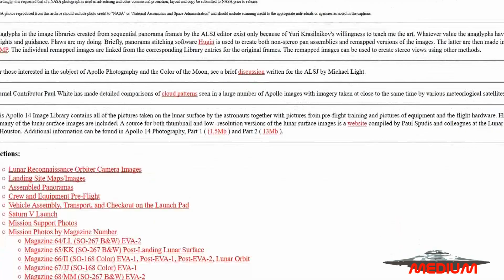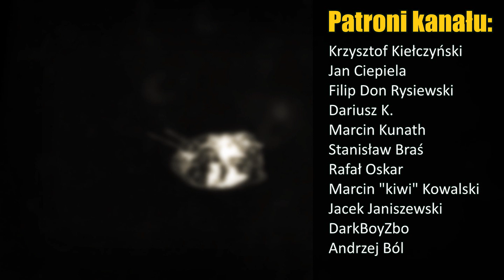Dziwny obiekt ze zdjęcia NASA może być statkiem Obcych!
paranormalne NASA jest od lat oskarżana o retuszowanie fotografii z kosmosu tak, aby nie dało się zauważyć na nich niczego niezwykłego. Zdaniem wirtualnych ufologów przeglądających te zbiory, nie udaje się edytować wszystkiego i właśnie dlatego pojawiają się kolejne rewelacje tego typu. Na zdjęciach z misji kosmicznej Apollo 14 zidentyfikowano kolejne anomalie. Tym razem zauważono obiekt, który uznaje się za UFO.